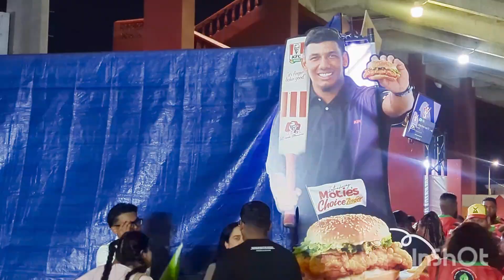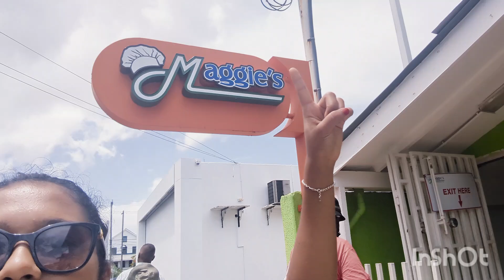Going to Guyana to watch CPL Cricket 2024!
Hey! This trip was definitely one for the books! I visited my places including Mon Repos Market, creek,  Marriot, Movietown, Giftland Mall, Hardrock cafe, Maggie's, Enterprise's Center and many more fun things!